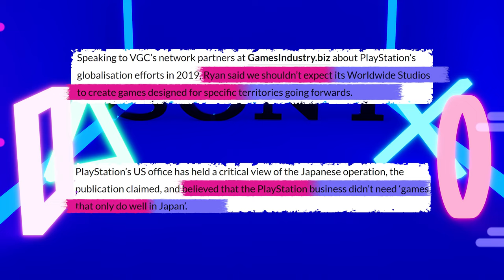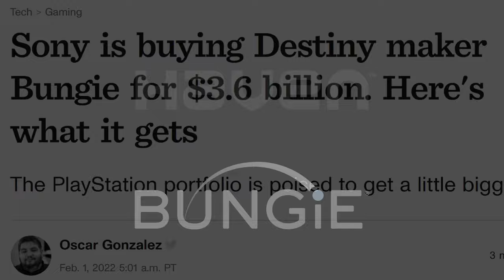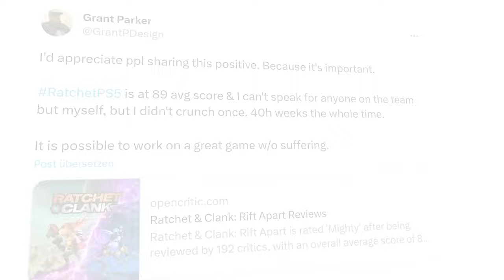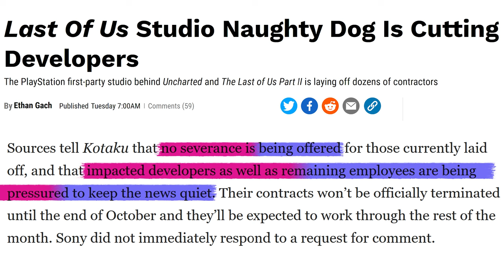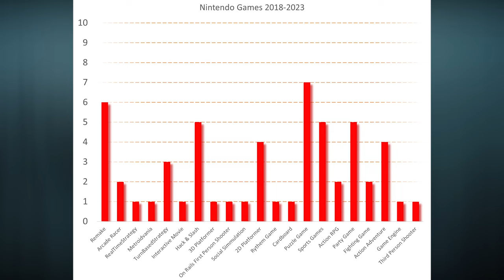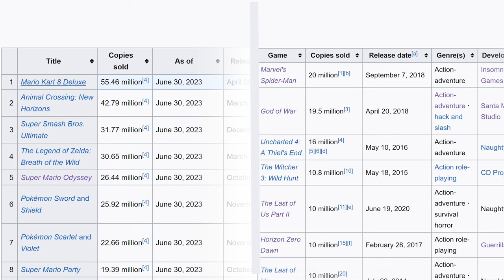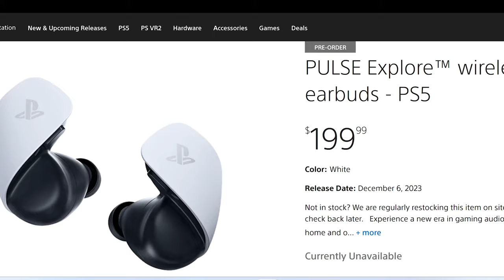PlayStation´s current way of developing games is unsustainable